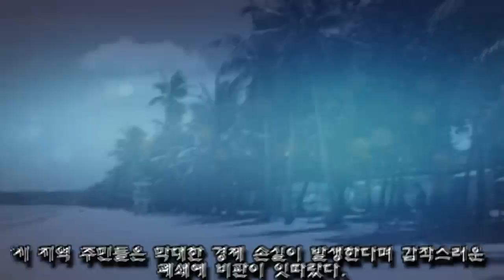폐쇄 57일 만에 에메랄드빛 바다 되찾은 보라카이 섬 현재 상황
지난 4월 26일 폐쇄된 보라카이 섬이 아름다운 본래의 모습을 되찾아가고 있다.